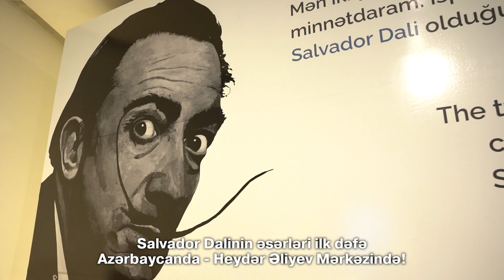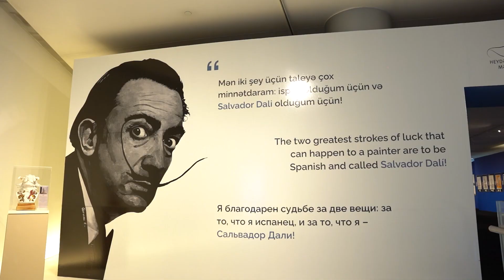Heydər Əliyev Mərkəzində Salvador Dalinin əsərləri sərgilənir